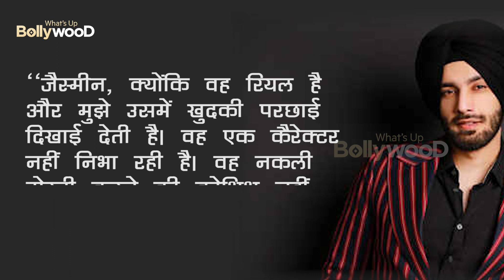Shehzad Deol FIRST Interview After Eviction, BIGG BOSS UNFAIR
Shehzad Deol, is the second Bigg Boss 14 contestant to have been evicted from the show without the audience vote..Not only he is disappointed with his eviction but he has a name for the contestant who he thinks should have been out of the house and also who is the strongest..Watch the video to find out!!